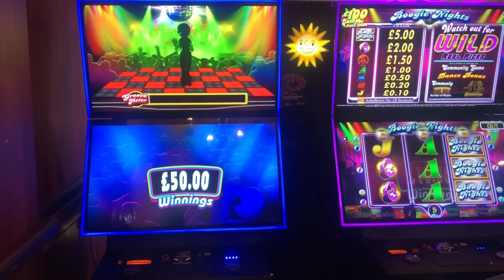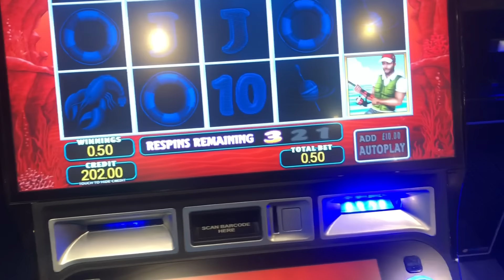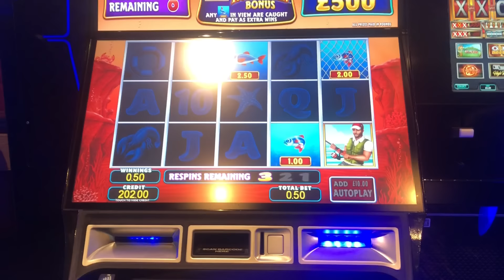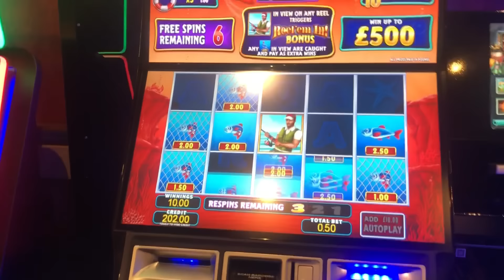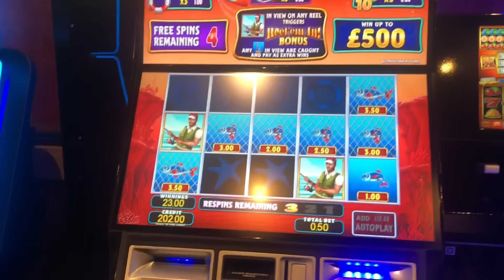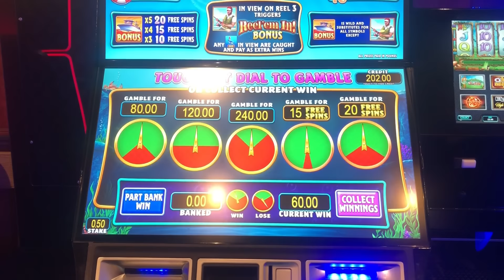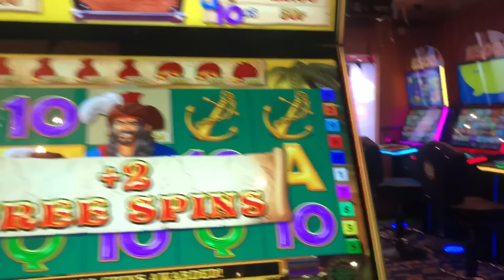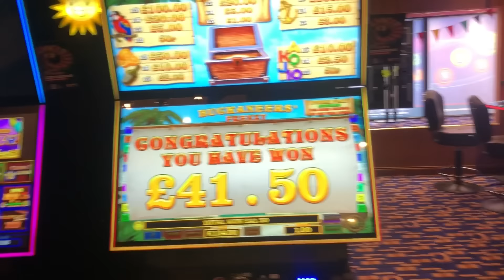Fruit machine mix up - Various stakes / Jackpots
Some saved footage from recent gameplay , various games and different stakes , more new content and gameplay to come shortly